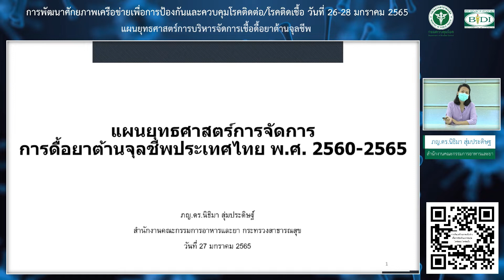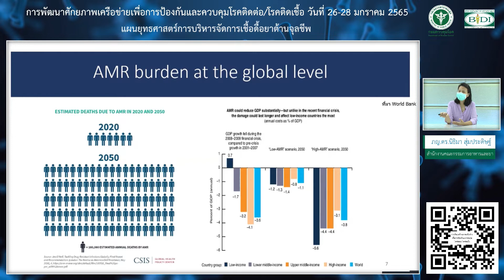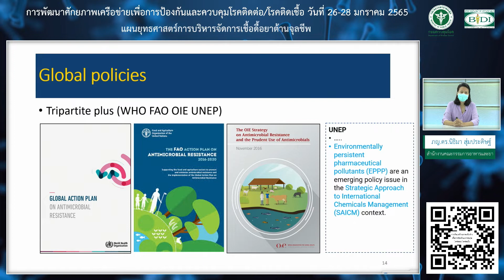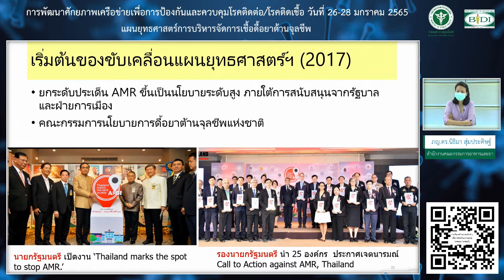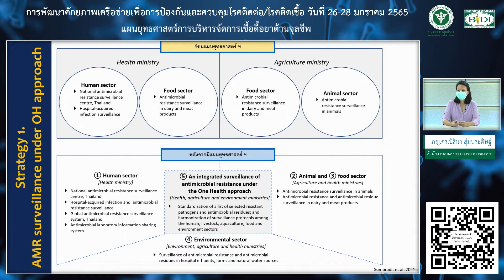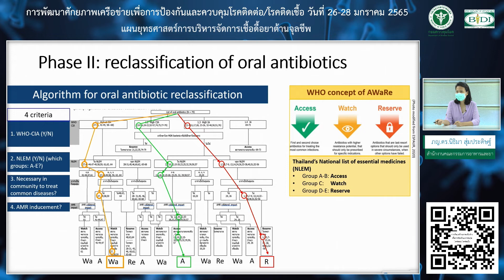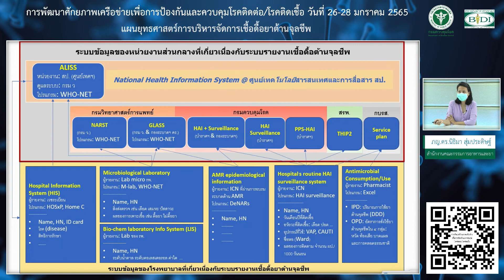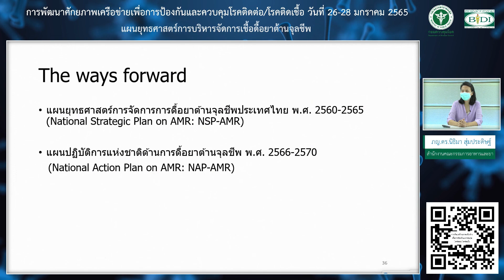แผนยุทธศาสตร์การบริหารจัดการเชื้อดื้อยาต้านจุลชีพ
การอบรมวิชาการพัฒนาศักยภาพเครือข่ายเพื่อการป้องกันและควบคุมโรคติดต่อ/โรคติดเชื้อ วันที่  26 - 28 มกราคม 2565 เวลา 08.30 – 16.30 น. ณ ห้องประชุมทับทิม อาคารเฉลิมพระเกียรติ ชั้น 6
ผ่านโปรแกรม Zoom meeting
หัวข้อ :
โดย :
ภญ.ดร.นิธิมา   สุ่มประดิษฐ์ สำนักงานคณะกรรมการอาหารและยา